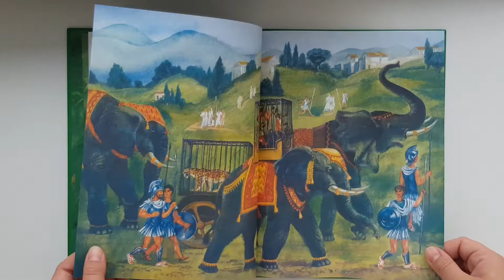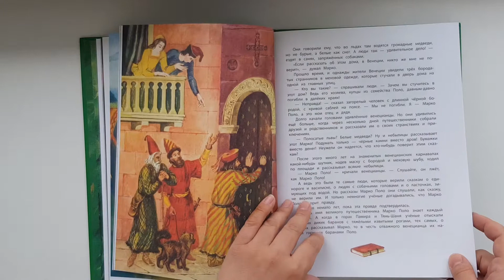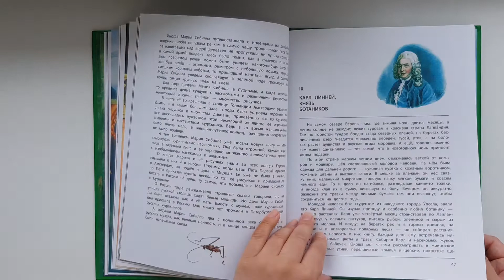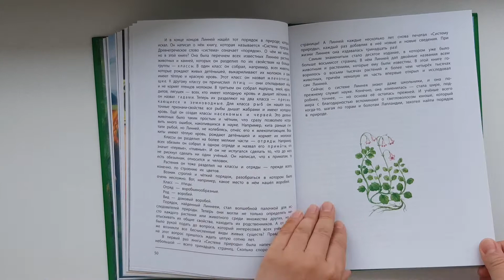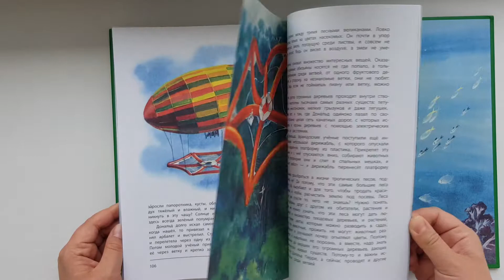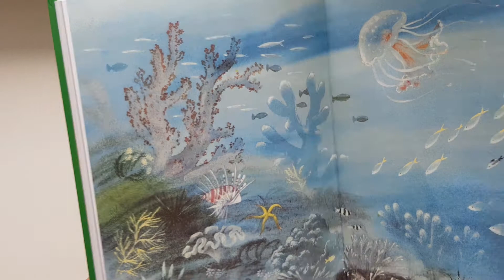Где живёт единорог? Или зоологические истории.